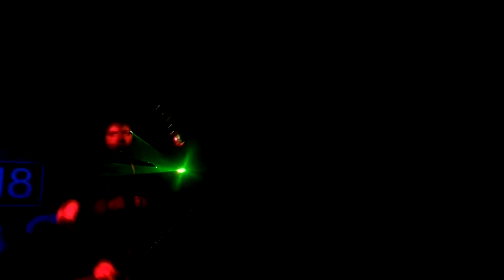Изморозь - Бухла налей, Ураган-уебан - Концерт в Сергиевом Посаде, клуб BeerЛога М8 201